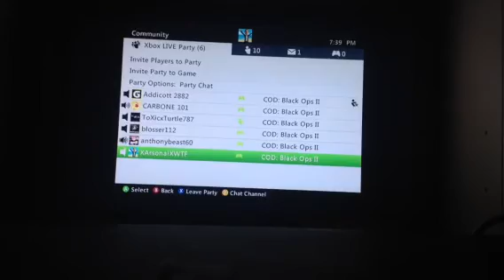trolling kids on xbox live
theres like 5 parts to this video